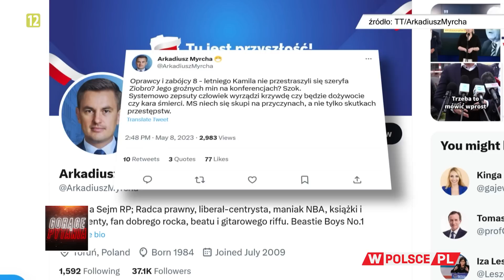CZY OPOZYCJA GRA ŚMIERCIĄ KAMILKA?